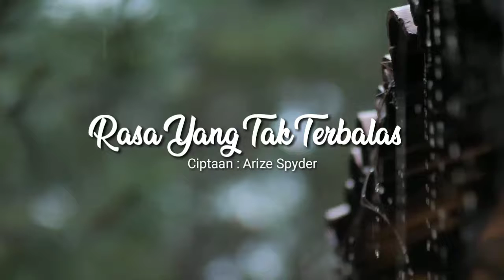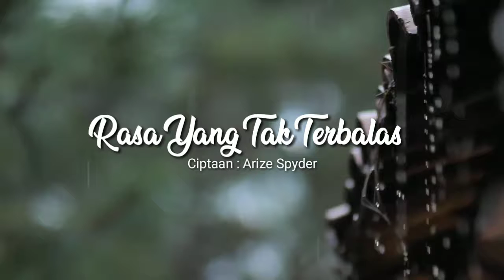lagu (rasa yang tak terbalas)